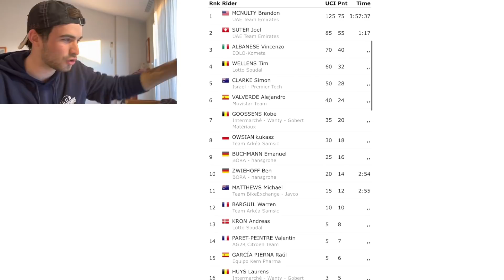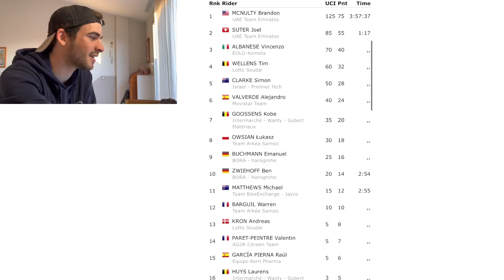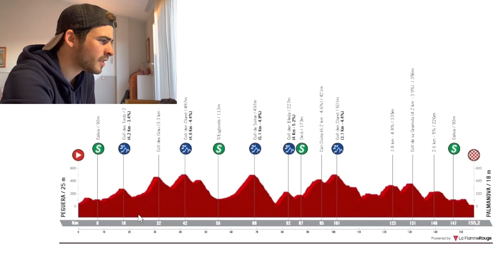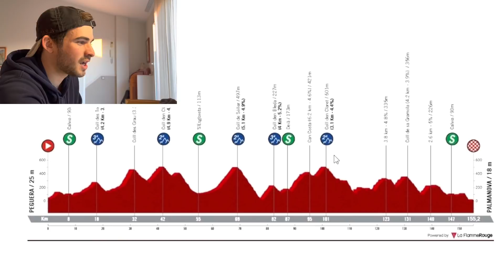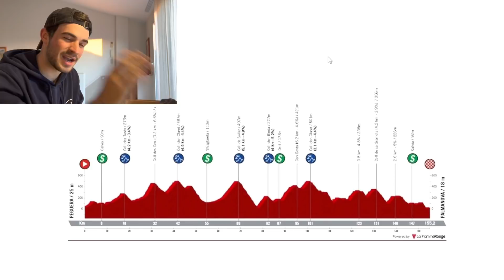BRANDON MCNULTY ATACA a 60km del FINAL para GANAR el TROFEO CALVIA 2022